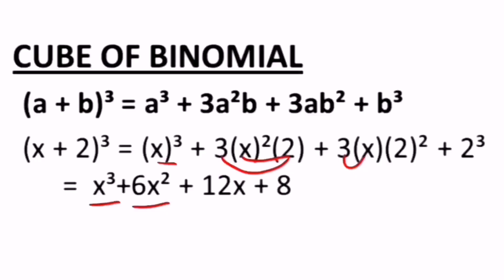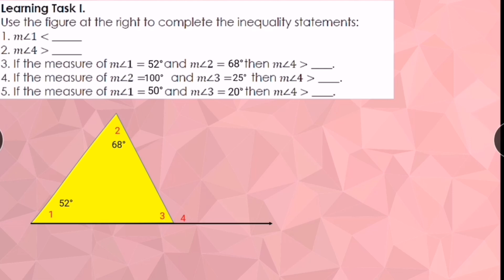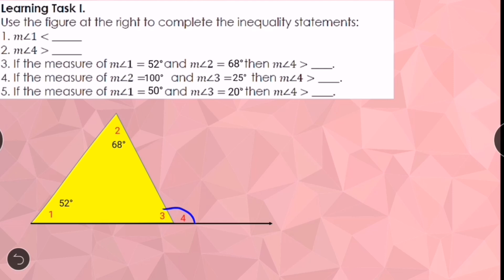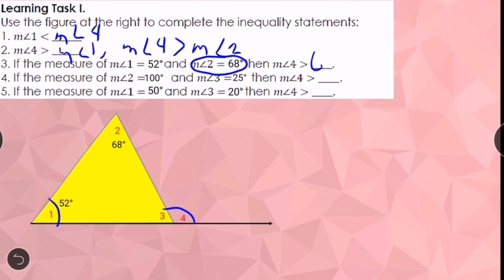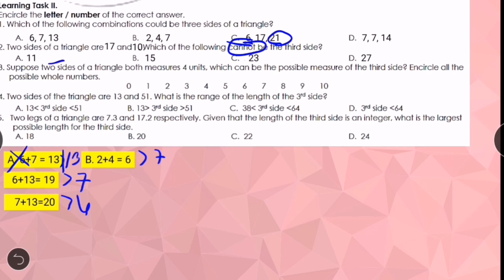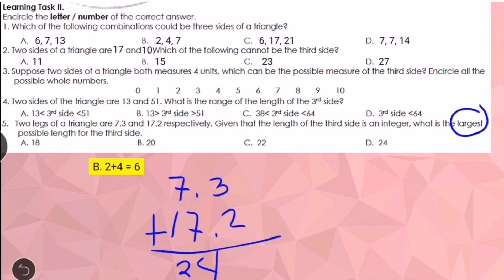APPLICATIONS OF TRIANGLE INEQUALITIES GRADE 8 WEEK 2 LEARNING TASK 1-3| Tagalog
Credits Pivot4A Learners Packet as reference